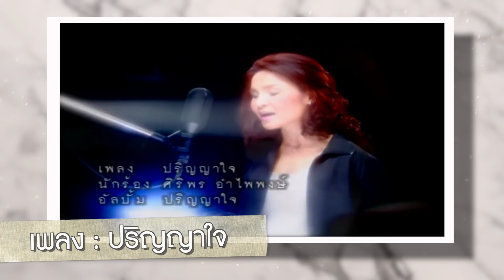ความสำเร็จของ ศิริพร อำไพพงษ์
ผู้จัดการคุณโก้ ☎ : 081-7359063